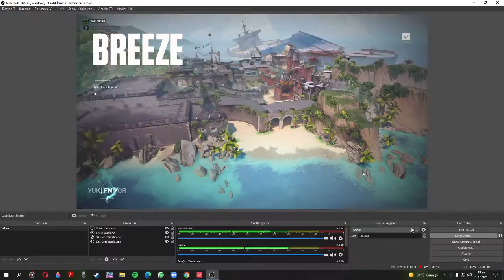YENİ OYUN VALORANT|w/proeymenoyunda